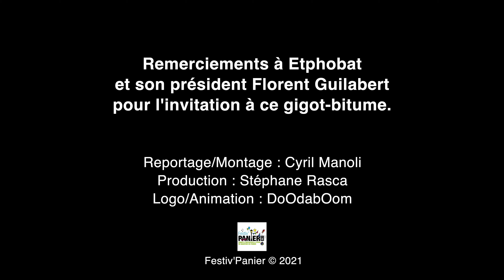Le gigot bitume, une tradition française.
C'est une tradition peu connu pour le grand public mais quasi incontournable pour les professionnels du BTP. Le gigot-bitume est un moment de partage pour ces travailleurs, qui célèbrent la fin du gros oeuvre.
Nous partons à la découverte de cette pratique typiquement française chez Etphobat Sas, entreprise phocéenne spécialisée dans l'étanchéité.